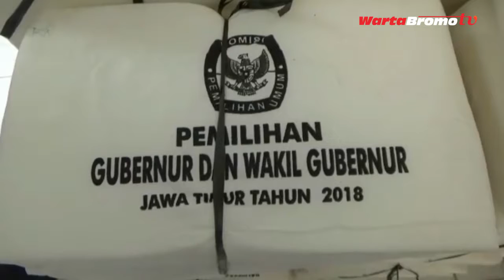KPU Kota Pasuruan Telah Terima 2.005 Kekurangan Surat Suara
Ketua Ketua KPU Kota Pasuruan, Fuad Fathoni mengatakan, surat suara untuk penuhi kebutuhan Pilgub Jatim tersebut, diterima pada hari Selasa kemarin. “Hari ini langsung dilakukan proses pelipatan dan sortir, serta pengepakan surat suara sesuai dengan TPS di tiap-tiap Kelurahan,” ujar Fuad, Rabu (13/6/2018).